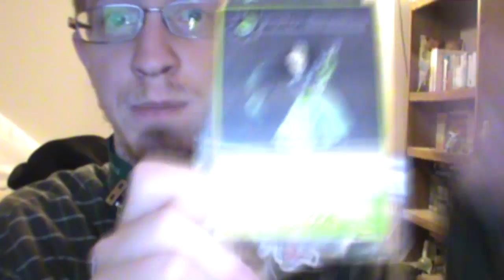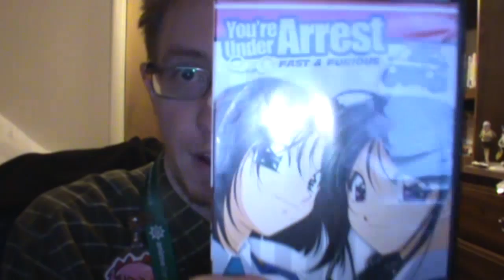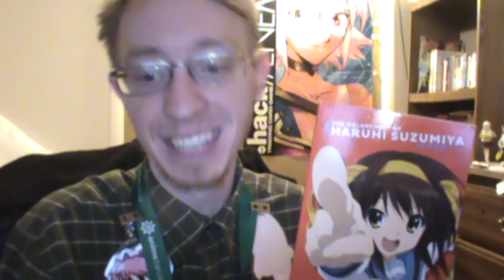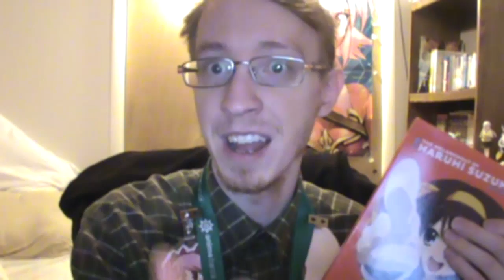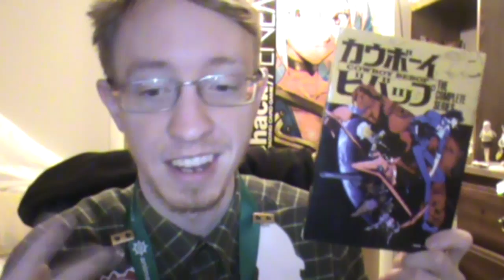Anime Banzai Wrap Up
Anime Banzai 2016 has come and gone and here's some of the highlights of my time and what merchandise I got.
- Rightstufanime.com your #1 source for anime, manga and other merchandise